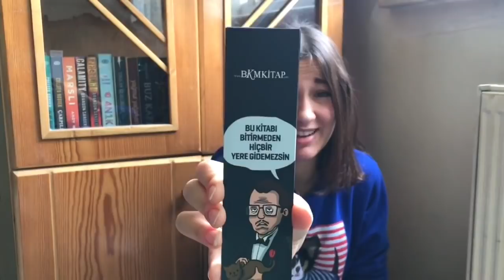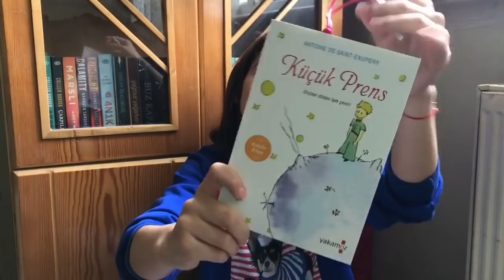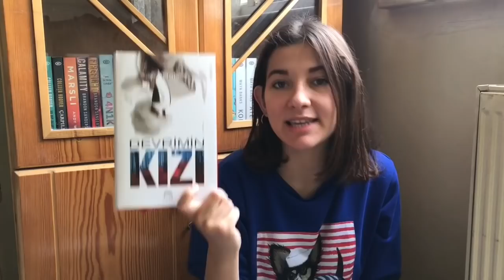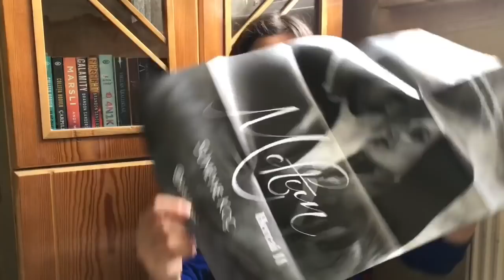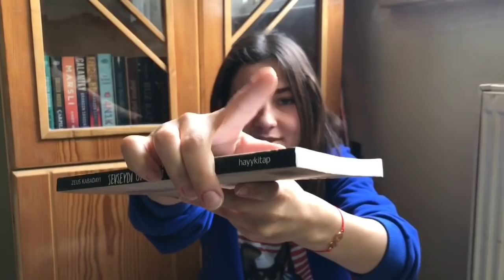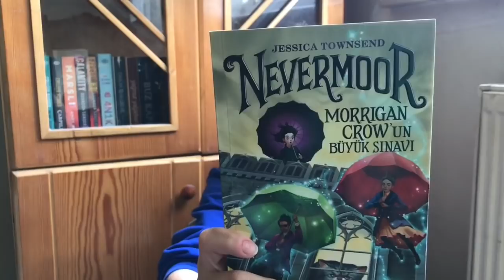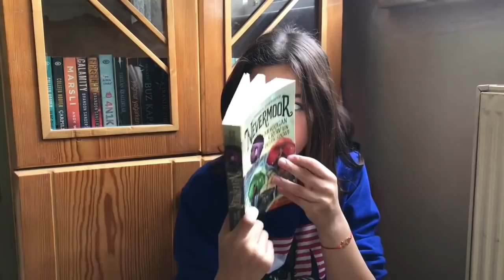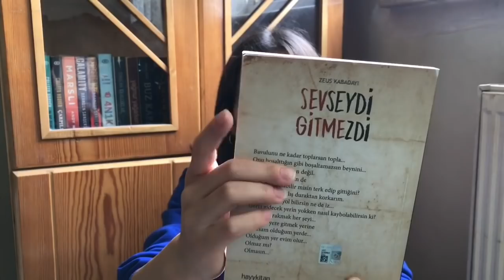BKMKitap.com’dan Yaptığım Kitap Alışverişi | Hafize Şeker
Herkese Merhaba !
Bu videomda bol bol aksilikler sonucu karşınıza gelmiş bulunmaktayım.

! İnternet sorunu yüzünden düzensizlik yaşanabilir şimdiden kusura bakmayın !
Her Pazartesi ve Perşembe saat 16.00, Cumartesi 12.00’de yeni videolar ile görüşmek üzere.xox

Teşekkürler, HŞ.

🌐  Bana Ulaşın!